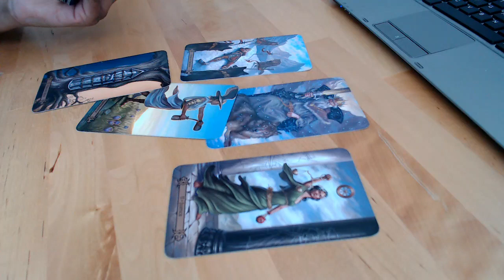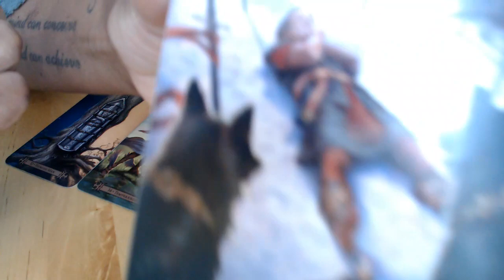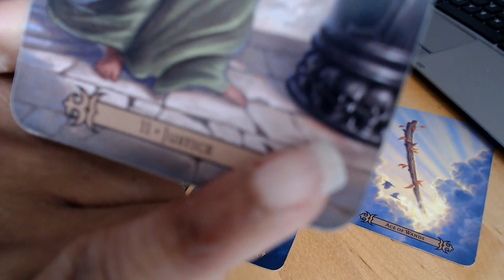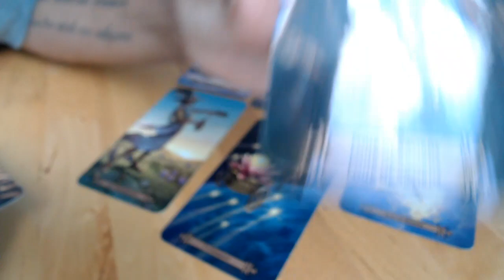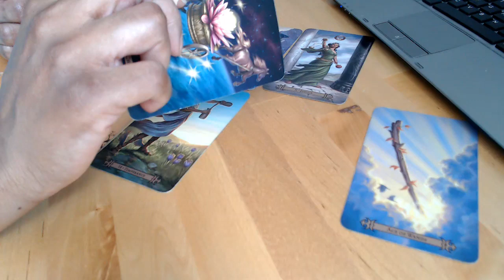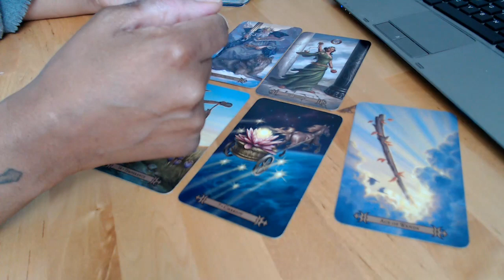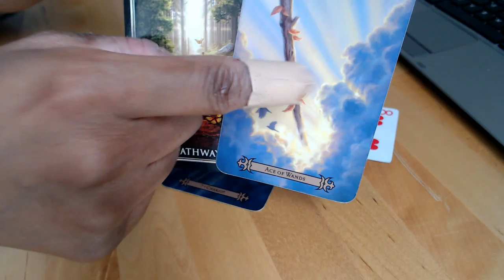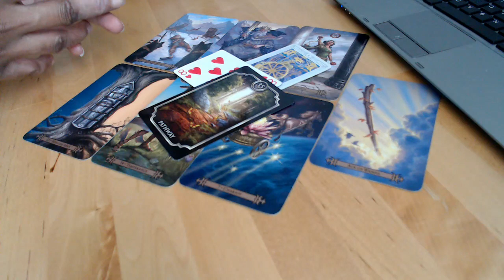VIRGO ~ Emotionally Pulling Back Is The Trick (Twin Flame)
To Book Me & David For A TWIN FLAME READING & PHONE SUPPORT, Please Go To My Website. Copy & Paste Link Below ↓ ↓ ↓

                      *** NEW NEW NEW *** PHONE SUPPORT

My Twin Flame David who is a counsellor has now decided to work with me on this Twin Flame Community offering his counselling skills.

Patrizia 1111
WaterBaby Tarot